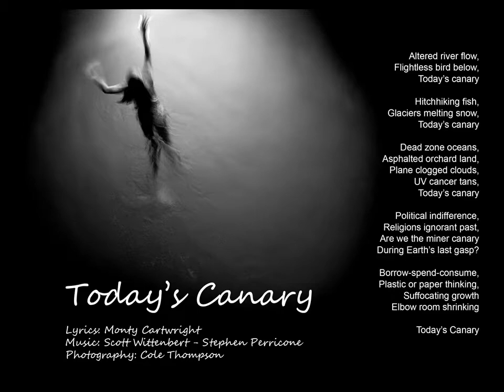Today's Canary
by Monty Cartwright